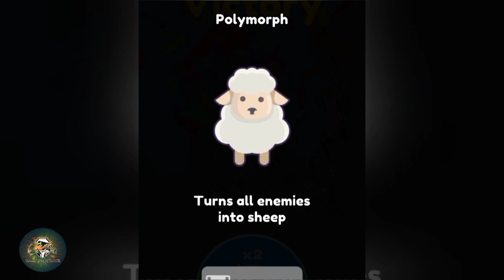MERGE ARCHERS - Merge Tactics, Merge Master, Battle Simulator (Part 2)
MERGE ARCHERS - Merge Tactics, Merge Master, Battle Simulator

L Like
S Share
C Comment